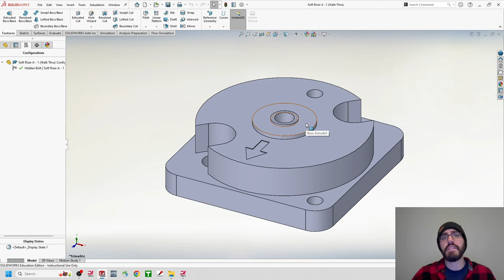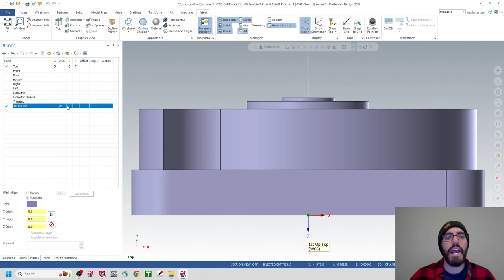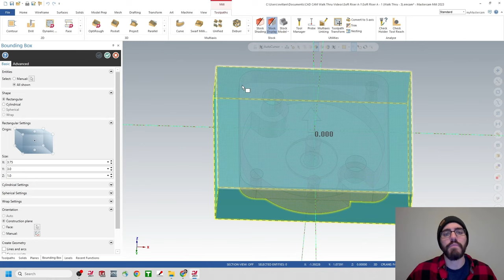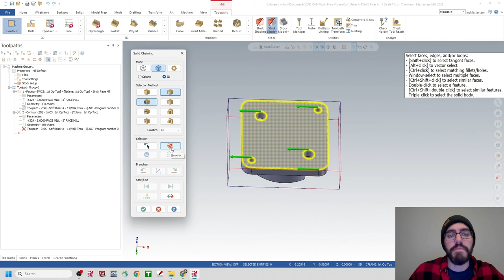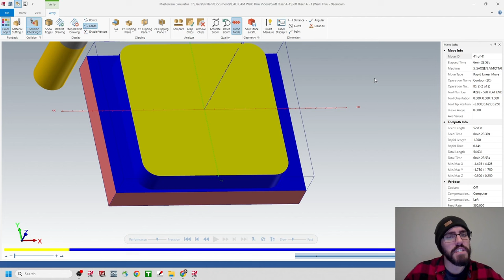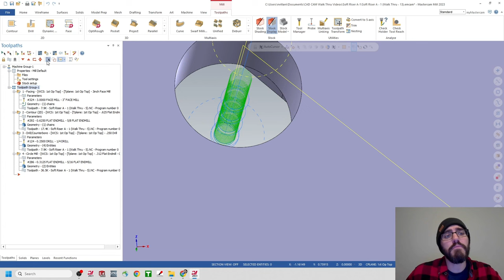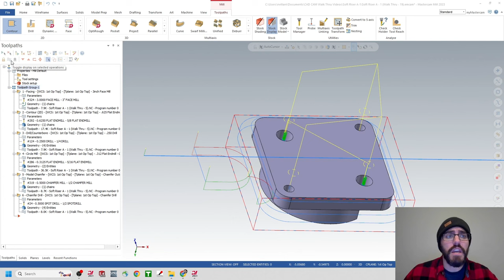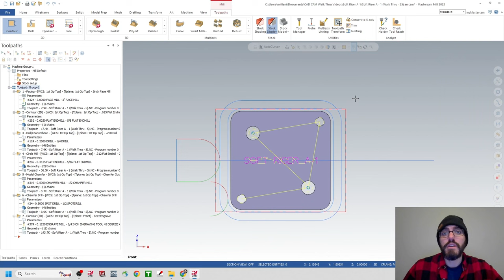MasterCam: Complex First Operation with Full Explanation of Features and Workflow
In this video we spend a little more time exploring First Operation in MasterCam.  Features include: Planes, Levels, Wireframe, Stock Setup, Backplot, Verify, Face Mill, Contour Mill, Drill, Circle Mill, Model Chamfer, Drill Chamfer, and Text Engraving.